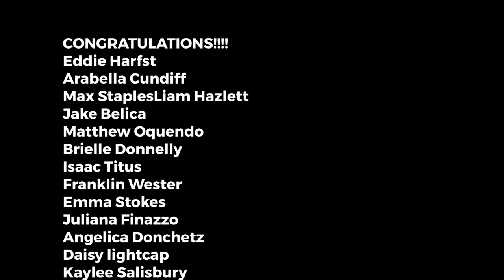NOVEMBER STUDENT SHOUT OUTS!!!!